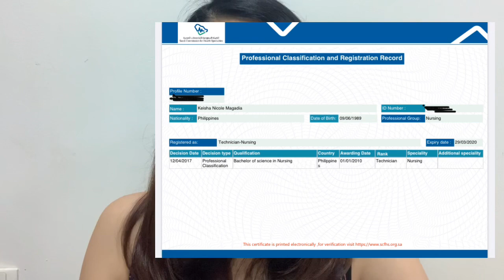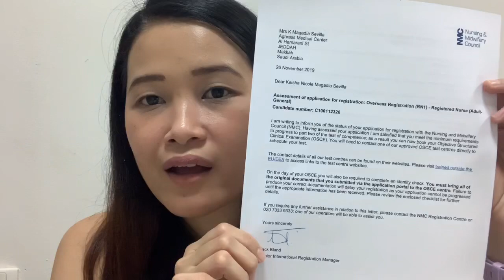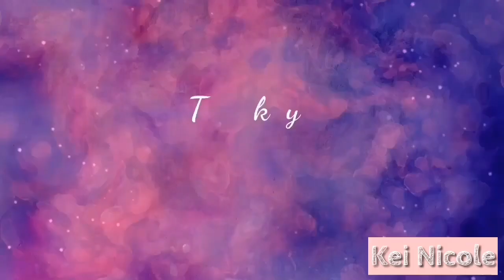NMC DECISION LETTER - STEP BY STEP PROCESS (OLD PROCESS) | Road to UKRN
Read me💕

Hi guys! Today's video is a bit lengthy as I am sharing the step by step process I did for me to get my NMC Decision Letter. This is my own experience and hope this video helps you process your own.

This video is the OLD PROCESS prior to October 11.

Kei😊

Device used:📸
Iphone XR
Video Editor: Kinemaster

nmc decision letter 2019,
nmc decision letter timeline 2019,
nmc decision letter timeline,
nmc decision letter processing time 2019,
uk nmc decision letter